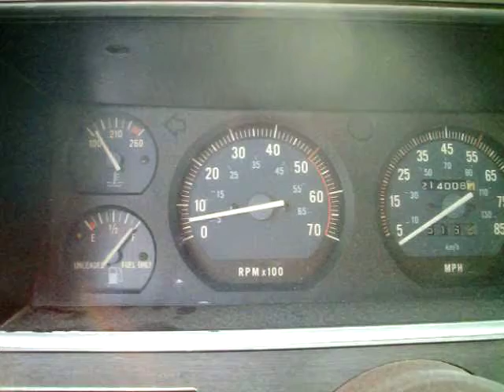radiolina on the road